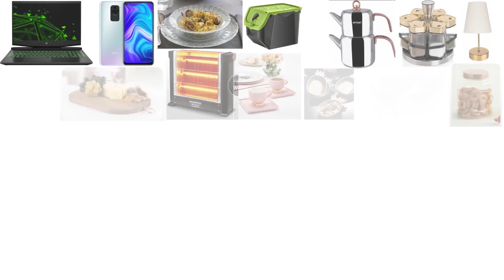Bim 14 Ocak 2021 Aktüel Ürünleri | Çeyizlik Ev & Dekorasyon | MOBİLYA & MUTFAK Eşyaları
Herkese merhabalar, önümüzdeki haftalar içinde BİM marketlerine neler gelebilir, gelin birlikte bakalım, arkadaşlar çok güzel ürünler var, mutlaka sonuna kadar izleyin, evet ilk ürünümüz plastik ayarlanabilir lavabo süzgeci, tanesi 10 lira. Emsan Titan granit wok tava, 28 santim boyutunda, 90 lira fiyatı, arkadaşlar sizden ufak bir ricam var, lütfen videoyu beğenmeyi ve kanalıma abone olmayı unutmayın, her şey için çok teşekkürler. bambu saklama kutusu, 40 lira fiyatı, arkadaşlar sizce ürünlerin fiyatları nasıl, yüksek mi, mutlaka fikirlerinizi yorumlarda bizimle paylaşın. düz cam çay bardağı 6lı, toplam 10 lira fiyatı. dekoratif duvar saati, 30 lira, önümüzdeki günlerde BİM marketlerine hangi ürünlerin gelmesini istiyorsun, mutlaka yorumlar kısmına yazmayı unutma. Tac ultra klasik ikili set, içinde 26 santim boyutunda cam kapaklı karnıyarık tenceresi ve 26 santim tava bulunmakta, toplam 130 lira fiyatı. patates soğan saklama kabı ikili, 12 litre kapasiteli, 50 lira fiyatı, gelmesini istediğin ürünü yorumlar kısmına yaz, biz de sana hangi gün geliyor diye haber verelim. çift taraflı döküm tava, 36 santim boyutunda, 90 lira fiyatı. altılı metal standlı cam baharat takımı, toplam 80 lira. profesyonel oyuncu masası, 400 lira fiyatı. katı meyve sıkacağı, posa haznesi bir buçuk litre, meyve suyu haznesi yarım litre kapasiteli, 160 lira Fiyatı. Emsan miras çaydanlık takımı, demlik 1 litre, alt suluk 1 buçuk litre kapasiteli, arkadaşlar büyük bir aileyseniz, ufak bir çaydanlık işinize yaramaz, bu çaydanlığın fiyatı 120 lira. çok amaçlı ahşap mutfak malzeme dolabı, derinlik 32 santim, genişlik 40 santim, yükseklik 100 santim boyutunda, 190 lira fiyatı. altılı ananas çerezlik, 20 lira. Kumtel ankastre set, içinde fırın, ocak ve davlumbaz bulunmakta, toplam 1299 lira fiyatı. Tefal 8 parça çelik tencere seti, 350 lira. wellsoft baskılı çift kişilik battaniye, 200'e 220 santim boyutunda, 60 lira fiyatı. çift taraflı saç kavurma ve gözleme sacı, 50 santim boyutunda, 20 lira tanesi. hascevher düdüklü tencere, 7 litre kapasiteli, 80 lira fiyatı. 6lı yemek tabağı seti, 20 lira. hamur, pizza ve börek kesme bıçağı, incelediğimiz ürün çift başlıklı, tanesi 10 lira. Emsan cam kapaklı sahan, 20 santim boyutunda, 90 lira fiyatı. mutfak masa takımı, yükseklik 77 santim, uzunluk 120 santim boyutunda, ayrıca içinde 4 adet sandalye ile birlikte geliyor, toplam 350 lira fiyatı. 2 kişilik kahve fincan takımı, resimde gördüğünüz gibi 2 adet fincan ve 2 adet fincan tabağı bulunmakta, toplam 50 lira fiyatı. ayarlanabilir kayar kızaklı çekmece kaşıklık, 20 lira. kelepçeli 3lü kek kalıbı, 60 lira fiyatı. bambu 6 bölmeli kahvaltı tabağı, 40 lira fiyatı. Kütahya porselen 24 parça yemek seti, içinde 6 adet servis tabağı, 6 adet çukur tabak, 6 adet pasta tabağı ve 6 adet kase bulunmakta, toplam 160 lira fiyatı. abajur, 45 lira. Emsan 7 parça tencere seti, 18 ve 22 santim boyutlarında yine iki tane derin tencere, 26 santim pilav tenceresi ve 26 santim tava bulunmakta, toplam 279 lira fiyatı. Kumtel çift taraflı büyük ısıtıcı, 2 yıl garantili, 119 lira fiyatı. katlı kurabiyelik, 40 lira. Hisar 30 parça Miami çatal kaşık bıçak seti, içinde 6 adet yemek çatalı, 6 adet yemek kaşığı, 6 adet tatlı kaşığı ve 6 adet tatlı çatalı bulunmakta, toplam 229 lira fiyatı. otomatik kahve ve baharat öğütücü, 109 lira. şef ikili tava seti, 20 ve 26 santim boyutlarında 2 tane granit efektli tava, toplam 40 lira fiyatı. Kumtel elektrikli tekli ocak, 2 yıl garantili, 80 lira fiyatı. lav 3lü meşrubat bardağı, 8 lira. 4lü ahşap kapaklı seramik kahvaltılık, toplam 25 lira fiyatı. ekmeklik, 28 lira. fakir blender seti, bir buçuk litre kapasiteli, 2 yıl garantili , 269 lira fiyatı. şeffaf dekoratif süs, resimde gördüğünüz gibi farklı renk ve model seçenekleri mevcut, tanesi 5 lira. salata kurutucusu, 13 lira Fiyatı. casilda home 3 katlı çamaşır kurutmalık, tekerlekleri sayesinde ev içerisinde istenilen yere rahatça taşınabilir, yükseklik 168 santim, genişlik 76 santim boyutunda, 100 lira fiyatı. Paşabahçe 6lı ayaklı kahve yanı su bardağı, toplam 25 lira. geniş step kaşıklık, tanesi 5 lira. dörtlü seramik sosluk ve reçellik, toplam 33 lira fiyatı. Paşabahçe kapaklı küçük elips kavanoz, 12 lira. rose kulplu kesme tahtası, 40 lira, arkadaşlar gerçekten fiyatlar çok yüksek, eski ucuzluk kalmamış artık. Zeytinlik ve turşuluk, bir buçuk litre kapasiteli, 6 lira fiyatı. casilda home çift kişilik emboss kadife yorgan, 195'e 215 santim boyutunda, 129 lira Fiyatı. üçlü altın yaldızlı Kase, toplam 25 lira fiyatı. Arnica elektrikli süpürge, bu süpürgeyi aldığınız takdirde dar uçlu boru, koltuk temizleme aparatı, perde fırçası ve aksesuar askısı ile birlikte geliyor, 2 buçuk litre kapasiteli, büyük bir toz hazne sahip, 2 yıl garantili, 499 lira fiyatı. büyük beden triko yelek kadın, tanesi 17 lira. polar pijama  seti, toplam 20 lira fiyatı. HP Pavilion oyuncu laptopu, ekran kartı 1650, i5 intel  redmi note 9 cep telefonu,